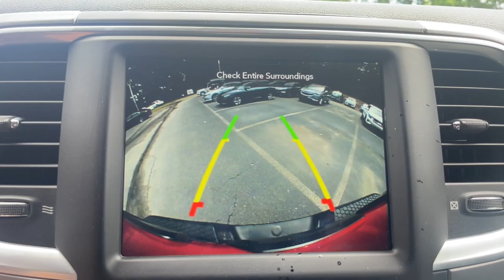2021 Ram 1500_Classic Suffolk, Chesapeake, Portsmouth, Norfolk, Virginia Beach, VA 54711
Flame Red Clearcoat Used 2021 Ram 1500_Classic Warlock available in Suffolk, Virginia at Mike Duman Mitsubishi. Servicing the Chesapeake, Portsmouth, Norfolk, Virginia Beach, VA area.

Priced below KBB Fair Purchase Price! Odometer is 16491 miles below market average! Online Pre-Approval Application Available. Offsite Delivery Available (restrictions apply-contact us at 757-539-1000) VA Inspection All vehicles professionaly detailed.. 2021 Ram 1500 Classic Warlock Flame Red Clearcoat 4WD 8-Speed AutomaticbrbrbrMike Duman Auto Superstore is a full service dealership offering new Mitsubishis and one of the largest inventories of late model low mileage pre-owned vehicles on the East coast. Our buyers take great pride in acquiring quality vehicles that can be offered for below market prices. Most vehicles are still protected by the balance of a manufacturers warranty and are eligible for extended warranty coverage. All vehicles are inspected pass a certification process and are reconditioned before being offered for sale. Mike Duman Auto has been satisfying automotive needs since 1980 and was recognized as the Virginia Independent Quality Dealer of the Year. Check out our reviews and see for yourself why When others cant. the Du-Man can!